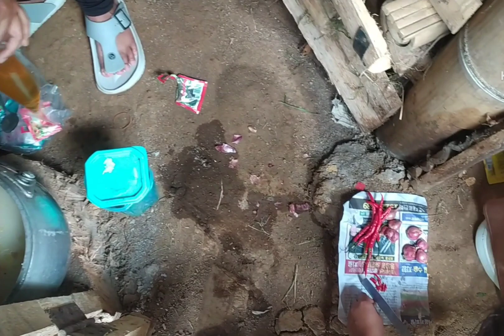kolam ku di serang geees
@Bentoelngaprak mancing di kolam langsung di masak